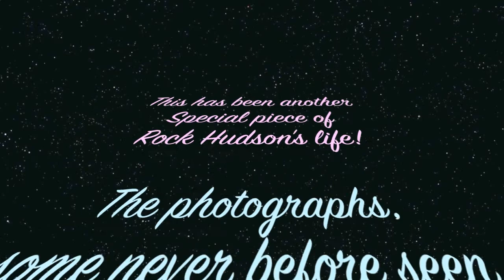ROCK HUDSON - GRATEFUL DEAD "BERTHA" WINTER LAND ARENA 02/24/74 TO CAPTAIN LIGHTFOOT - 1954 # 3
HERE IS A MONTAGE OF PHOTOS FROM ROCK HUDSONS PERSONAL COLLECTION / ESTATE.
DONE TO GRATEFUL DEAD'S "BERTHA" TAPED AT THE WINTER LAND ARENA ON 02/24/74
SIT BACK AND TURN IT UP!